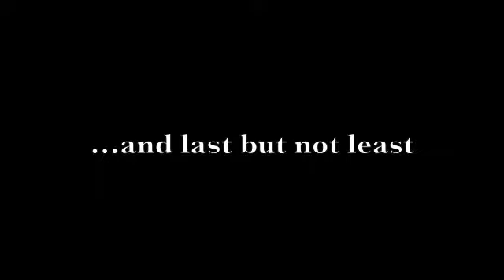Trevor's Graduation Video 2010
Trevor Kyle Johnson graduated from Texas A&M University on Friday, May 14, 2010 with a Bachelor of Science in Industrial Distribution. WHOOP!